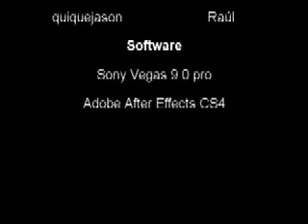Pueblo Fantasma EP7: La Puerta del Cielo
Conoscan la Puerta del Cielo!